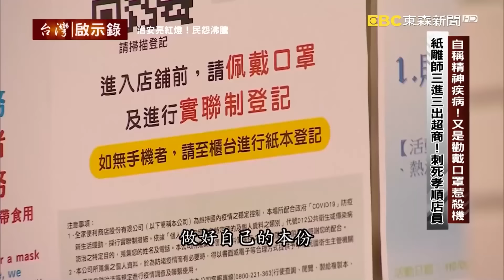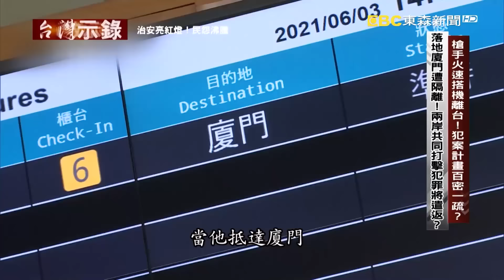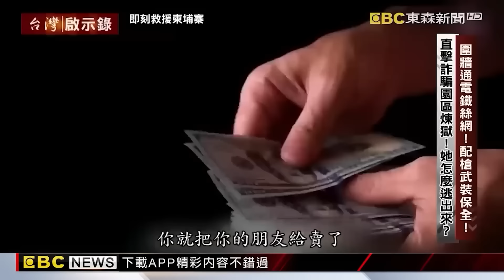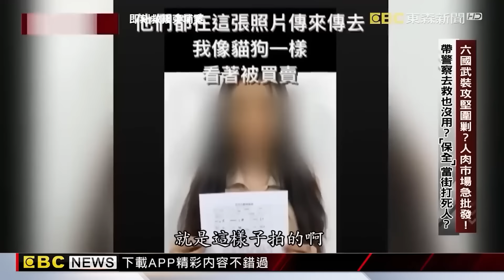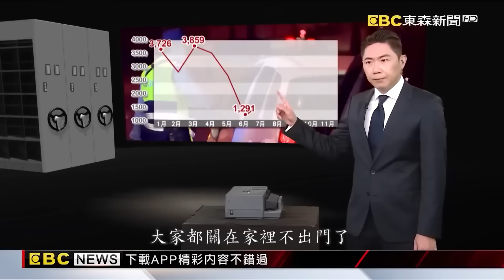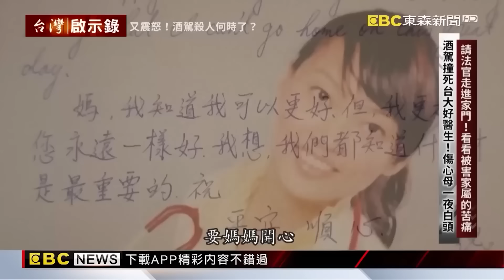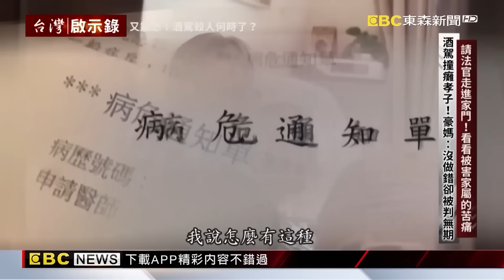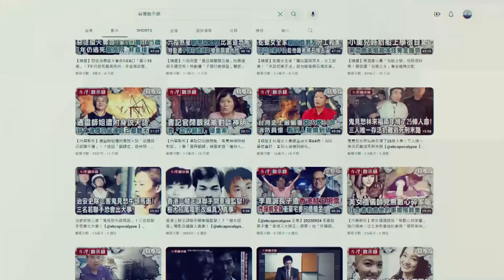《刑法要改革》社會安全網破洞？全台犯罪頻傳嫌犯罰不怕/詐騙產業跨國一條龍！政府打詐政策有效？/請法官看看被害家屬的苦痛！新法上路酒駕「不減反增」【@ebcapocalypse|洪培翔】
(00:00:00)台灣社會接連發生重大的治安事件，引發了民怨的沸騰，首先在10月27號，台中有名超商店員，他因為提醒一名男子記得戴上口罩，結果沒有想到對方竟然如然的抓狂，瘋狂攻擊這一名店員，市長指示依法嚴辦的結果是，這名把店員往死裡打的嫌犯，被依傷害、毀損罪移送法辦之後，法官裁定三萬塊錢交保，新聞就到此結束了；但已經不是第一次超商店員因為勸戴口罩而遭到攻擊，我們還能容忍類似的暴力事件到什麼時候呢？

這四名男子手持鋁棒，狠狠的狂砸這輛停在騎樓下的白色賓士車，在光天化日之下，毫無遮掩、肆無忌憚，還囂張地一手砸車、一手自拍，而且據說這輛被砸的賓士車車主的老公就在台中警局任職，這四名男子公然挑釁，完全沒有把公權力放在眼裡，這一次是因為他們找不到人拿車子出氣，而接下來這一起行車糾紛是完全衝著駕駛來，差點鬧出了人命。

警察都已經趕到現場了，有人已經被打到昏迷不醒送醫急救了，而這一名白衣男子，竟然還不肯罷休地想找對方理論，到底是什麼樣的行車糾紛、深仇大恨，要把人往死裡打，警方調閱出監視器畫面，還原了事發經過，在11月7號的凌晨，宋姓男大生他載著4名同學，行經了台中西屯台灣大道，他從快車道切入慢車道的時候，擦撞了李姓男子開的名車，李姓男子等人下車理論，一言不合爆發了肢體衝突，而這是第一時間新聞報導的內容，但幾個小時後，這段畫面曝光了，輿論也跟著炸鍋了。

儘管大學生一再的低頭道歉，但顯然名車內這三名男子沒有打算就此了事放過他，這名灰衣男子一手拿著棍棒，一手勒住了男大生做勢恐嚇，而接下來走出了鏡頭，三個人就把男大生打到了顱內出血、昏迷送醫。

台中市長盧秀燕在第一時間趕到了醫院，關心男大生的傷勢，他一看到了宋媽媽，盧秀燕深深的一鞠躬道歉，並且下令警方依法嚴辦。盧秀燕震怒下令嚴辦，但打人的那三個人呢？警方解釋，因為趕到現場時，鬥毆已經結束，沒有辦法以現行犯逮捕，所以在警局做完筆錄之後，就讓這三個人離開了，有律師質疑，如果按照這樣的標準，那鄭捷在捷運殺了人之後，警方趕到時，殺人行為已經完成了，這也不算現行犯嗎？等到了市長震怒，這三個人早就跑掉了。

年紀輕輕的開名車，一個小擦撞就撂人助陣，甚至把人打到顱底骨折、內出血，台灣的治安、台灣的教育，究竟出了什麼問題？這樣的家庭教育算正常嗎？不幸中的大幸是，男大生脫離險境之後，意識恢復也能夠正常的對答，但桃園這一名超商的店員，卻再也沒有機會和他的父親說上一句話。蔡爸爸難過到話都說不下去了，失去了是他唯一的兒子，為了多賺點錢，日夜顛倒的去上大夜班，也從來不喊苦說累，沒想到他只是做好自己的本份，提醒顧客要戴好口罩，就惹來了殺身之禍，這是什麼社會，這是什麼治安呢？

事情發生在11月21號清晨4點49分，一名41歲的蔣姓男子他走進了超商，蔡姓店員看見他沒戴口罩，好心的提醒，但是蔣姓男子裝作沒聽到，他根本不理會，繼續的在店裡挑選他的商品，之後就到櫃檯去結帳了，但沒有想到被拒絕了，蔡姓店員再次的提醒蔣姓男子，根據規定你沒戴口罩，我就不能夠幫你結帳，結果這句話徹徹底底惹怒了蔣姓男子，他怒氣沖沖地回到位在超商樓上的住處，戴上了口罩之後他馬上下樓，4點55分蔣姓男子第二次進入超商，他把口罩扯下來，直接的往店員身上砸，不過顯然他還是怒氣難消，回到家裡頭越想越生氣， 清晨5點43分，蔣姓男子他又下樓了，這是他第三次走進了超商，手上卻拿著一把紙雕的匕首，他把蔡姓店員叫出櫃台之後，直接的朝對方的左胸攻擊，兩人從店內扭打到了店外，騎樓的監視器拍到的畫面是蔡姓店員手扶著左胸口，一步一步的往店外走，這時候感覺他的步伐已經沉重無力了，而行凶的蔣姓男子就緊跟在後追上去，蔡姓店員跑沒幾步，就直接倒地了，蔡姓店員左胸深達三公分的刀傷導致失血過多，緊急送醫之後還是宣告不治，面對記者的問話，蔣姓嫌犯他不發一語，而在製作筆錄時，對於案發的經過他也推說不記得了，因為他自稱他罹患了精神疾病，長期的看診、長期的服用藥物，所以對於事發當下他的記憶都很片段，他知道有殺人，但卻感覺不到自己殺人，當他走進警察局時還一度兩腿發軟需要警察攙扶，根據了解，嫌犯是一名知名的紙雕設計師，他曾經和藝人炎亞綸合作，畫面上這一個羊頭面具就是他的作品，他寫過舒，也曾經接受媒體的專訪，提到他的父親是一位角頭大哥，在一清專案時被送到綠島接受管訓，在這樣環境成長，他曾經走偏路，打架鬧事樣樣來，還好後來他迷途知返，在電子公司上過班也當過遺體修復師，他看盡了生死，對人生有了體悟。

(00:21:45)根據外交部的調查。現在恐怕還有三百多位的台灣人被騙到柬埔寨需要救援，而且動作必須要快，因為經過國際主流媒體大篇幅的報導，這些詐騙園區已經知道自己被盯上了，聽說他們急著要轉移陣地，手上的台灣人質隨時可能會被轉賣，今晚的特別報導，我們要連線給全球反詐騙組織的陸隊長。我們不能透漏他現在的位置，因為據說他已經遭到通緝，誰在通緝他呢？他又不是詐騙集團的人，為什麼幫忙救人的反而遭到通緝呢？這其中難道牽扯到詐騙集團和某些不肖官員錯綜複雜的利益糾葛嗎？在今晚特別報導，我們會有深入完整的追蹤報導，那是一個台灣人難以想像的黑暗世界，一個國民所得只有1624美元的國家，只有台灣的17分之一不到，為什麼會有台灣人相信，他只要飛去柬埔寨，打打電腦接電話或者到賭場發發牌，就可以領到比台灣高出兩倍、三倍的薪水，甚至還包含免費的來回機票，來聽聽這位幸運獲救的被害者，她是如何 一步步踏入對方的陷阱。

坐了六個多小時的車子羽棠從金邊被載到了三百多公里外的西港，西港就在這個位置，它是一個深水港，也是柬埔寨最大的海港以及對外貿易中心，不過後來這些園區卻成為詐騙公司的大本營，羽棠就被載到了其中一座園區，這座園區的氣氛很奇怪，有高聳的圍牆上面還有鐵絲網，據說還通了電。門口的警衛 竟然還拿著槍，哪像是甚麼科技園區，感覺反而比較像是監獄、集中營，當時羽棠心裡已經有數，她遇到了詐騙集團，對方很明白地跟他說，你只有兩個選擇，一個是幫我們騙錢，也就是騙人把錢匯到他們指定的戶頭。另外一個選擇就是把你的台灣朋友也騙過來，只要業績達到標準，不但會被公開表揚，甚至就會放你走，所以後來很多台灣人都是被自己的朋友騙過去，也就是所謂的抓交替，如果想要偷跑、想要反抗，下場就是一陣毒打、被電擊，甚至會被轉賣 到其他更殘暴的園區，其中最惡名昭彰的就是緬甸的KK園區，那裡是叛軍的地盤，只要人被賣到那裏，不但是轉賣的終點站，也是人生的終點站了。

這是詐騙集團一條龍的產業鏈嗎？從硬體到軟體，他們專業分工的程度超乎外界的想像，比方說反詐騙組織發現，為什麼每一條好不容易布建幾來的救援管道，在成功救援一次之後就斷了線，後來才發現，原來這些詐騙集團竟然會故意安排自己人，假裝成是受害者，主動發出求救的訊息，換句話說他是在引誘你去救他，等你救到他，他就知道整個營救過程和誰接觸和誰聯絡等他回報之後，這條管道自然就被詐騙集團切斷了，他不但不讓你救，而且他還要繼續騙 一次騙一個太慢，最新的詐騙手段是鎖定了劇組、舞團、魔術師，甚至是員工旅遊，一次過去就是一台遊覽車，整車開進詐騙園區。

(01:04:57)歲末年終是尾牙聚會的旺季，雖然因為疫情的關係很多公司企業都自主性地縮小規模，甚至取消了尾牙聚餐，但因為現在台灣疫情相對穩定，所以吃飯喝酒應酬在所難免，不過要特別提醒，喝酒不開車！開車不喝酒，因為只要開車不喝酒，很多悲劇其實都是可以避免的，我們可以從實際的數據發現，在今年疫情最嚴重的五月六月七月，大家都關在家裡不出門了，全台灣酒駕取締案件直線下降，其中六月甚至掉到只有1291件，但是等到疫情趨緩，餐廳解封開放內用，整個酒駕取締案件的數量 又開始往上飆，到底要怎麼做，才能徹底解決酒駕的問題呢？每一次發生酒駕悲劇的時候，都會引起短暫的群情激憤，有人說：酒駕致死太可惡了！根本是隨機殺人，應該比照殺人罪起訴，甚至有立委提議修法，加重酒駕刑責，如果酒駕撞死人，最重可以判處死刑，但嚴刑峻罰，就可以有效遏止酒駕事件的發生嗎？當法官做出判決之後，就是公平正義的實現了嗎？有誰會再去關心，這些被酒駕奪走摯愛親人的家屬，他們過的是甚麼生活？有誰會走進他們的家門關心那些被酒駕，撞成重傷 一輩子恐怕得癱瘓在床的傷者，他和他的家人沒有做錯任何事，卻被判了一輩子的無期徒刑，今晚的節目我們要走進被害者的家門，告訴您這兩位傷心媽媽的故事；首先來看這起最新判決，台中一名美髮師在凌晨，酒後開車撞死正要過馬路的老婦人，一審遭到判處有期徒刑五年四個月 不過被告母親卻相當不滿，他說，他兒子做錯事情當然應該受罰，但又不是拿刀拿槍故意殺人，難道就因為老婦人的兒子是名人黃暐瀚，所以法官就判得特別重嗎？他們不服判決絕對上訴到底。

抄寫心經就是誠心的懺悔了嗎？被告母親在接受媒體專訪時提到，他兒子喝酒開車，是因為奶奶過世讓他鬱鬱寡歡，又在案發前四天參加了好友的喪禮，加上婚姻感情也出了問題，所以才會借酒澆愁，但因為他人生的不如意，就可以喝酒開車撞死人嗎？對這些受害家屬來說就算一命賠一命，都喚不回摯愛的親人，這些苦是跟著他們一輩子的，曾媽媽原本一頭亮麗烏黑的頭髮，就在失去女兒之後全都白了頭，她的女兒當年是臺大醫院非常優秀的年輕醫生，曾御慈，也是柯文哲的得意門生卻在回家的路上，被撞成重傷，儘管柯文哲在第一時間就趕到醫院，但就算是葉克膜權威也救不回自己的學生。

曾媽媽說，你不是我，你沒有經歷過，你絕對沒有辦法體會我內心的感受，這是受害家屬共同的心聲，就像是豪媽，她說她為什麼要曝光，她就是要讓加害者看到她兒子變成甚麼樣子，他兒子當年就快要研究所畢業了，相依為命的母子倆，以為就要苦盡甘來了，卻沒有想到 ，只是站在路邊買碗麵，兒子就被撞成全身癱瘓，肇事駕駛的酒測值高達1.06，沒有想到最後只被判處一年的有期徒刑，而且還可以緩刑五年等於是一天的牢都不用做，反觀豪媽這對母子，他們沒有做錯事情卻得整天關在這個小房間裏頭，等於是被判了終身監禁的無期徒刑，這個世界還有天理嗎？豪媽跟我說，今天 如果只是經過她家門口沒有踏進來，有誰知道 這扇門背後，她們過得是甚麼樣的生活，她也不願意這樣拋頭露面接受訪問，邊講邊哭啊，但這不是他們的錯，是誰造成的悲劇？難道都不用負責嗎？

曾媽媽還能幫女兒做些甚麼事情呢？當年還是台大醫生的柯文哲成立台灣酒駕防制社會關懷協會，邀請曾媽媽擔任 第一屆理事長，儘管面對悲傷並不容易，但是曾媽媽答應了，因為她覺得，她必須站出來讓社會重視這個議題。

對酒駕零容忍，是台灣社會的共識，但究竟要如何有遏止酒後駕車，嚴刑峻罰有用嗎？2021年5月21日立法院一讀通過，酒駕撞死人，從原來最重可以判處無期徒刑，加重為判處死刑。

當年成立台灣酒駕防制社會關懷協會的台大醫生柯文哲，如今已是台北市長，他說這幾年，台北市做了很多努力，除了加強路檢取締，也協同聯合醫院和台北地檢署，積極治療酒癮累犯，儘管酒駕肇事的數據有下降，但還是不夠，因為沒有人需要承擔，酒駕奪走親人的痛苦。